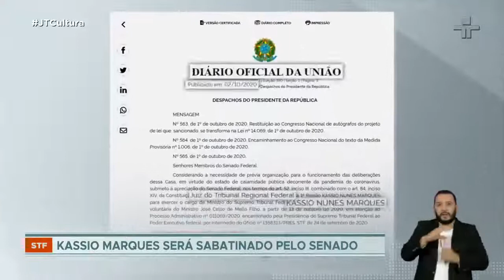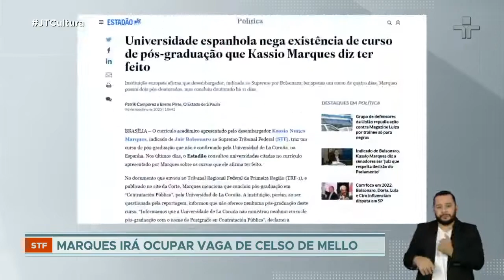Sabatina de Kassio Marques acontece em 21 de outubro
Kassio Marques irá ocupar a vaga do decano Celso de Mello, que se aposenta na semana que vem.  A sabatina do indicado pelo presidente Jair Bolsonaro para o Supremo Tribunal Federal.